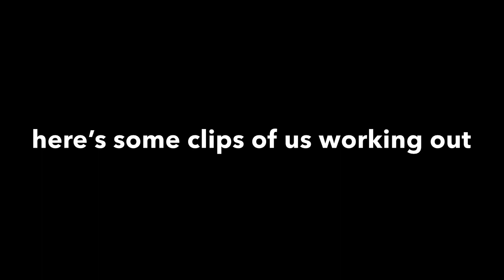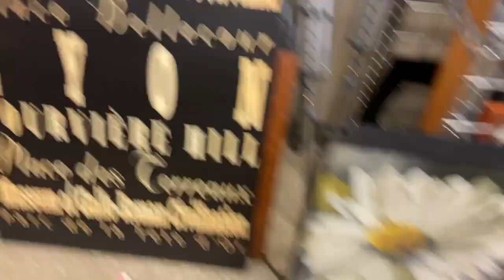thrift with me + haul 🦋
heyy🦋

So this video is kinda old, but i still wanted to get it up for you guys. But i went thrifting with my dumbass prima yeni & my sissy naty. This video was funny asl so I hope you watched till the end. I hope you guys enjoyed it, I’ve been thrifting a lot lately so if you guys want more thrifting videos just lmk or if you guys want more videos with my cousin & sister lmk;)))

thanks to everyone who watched my videos. I know i’ve been slackin.. so i’m sorrayy😔 but i’m trying to get back on my grind!

luvv uu,
andreaa:)

•FOR ME
camera: iphone 11 & g7x mark II